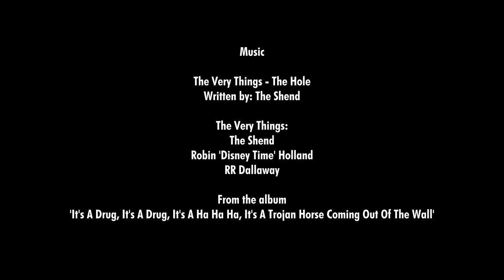The Very Things – The Hole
Album: It's A Drug, It's A Drug, It's A Ha Ha Ha, It's A Trojan Horse Coming Out Of The Wall

Filmed: 12th April, 1993
Edited: 15th May, 2013
Remastered: 2nd December, 2020

Directed and designed: R.R. & N. Dallaway
Camera: Martin DeSey
First edit: Dominic Day
Graphic Design & Remaster: Hand And Eye Design

'The Hole' by The Very Things, shot entirely on Super-8 film in 1993, was produced to accompany the 'missing' second album by The Very Things, 'It's A Drug, It's A Drug, It's A Ha Ha Ha, It's A Trojan Horse Coming Out Of The Wall', released in 1994.

The song, written by The Shend, was originally recorded by The Cravats in 1979 and featured on the band's 'In Toytown' album. The Very Things version was recorded in 1985.

The film was shot on location at the Dallaways’ home, by Martin De Sey, using a form of stop-frame animation, with a few frames of film being shot at a time as the characters moved, with the editing and production being 'in camera'.

Editing, twenty years later, comprised digitising the film footage and compiling the three main sections, following the original storyboard. The film contains only two post-production edits, at the start and end of the 'nightmare' sequence.

The DcL was founded by R.R. Dallaway and The Shend as an umbrella arts organisation for their diverse creative activities. The DcL Film Unit was originally conceived with Martin De Sey to produce film to accompany DcL projects.

Album                                  It's A Drug, It's A Drug, It's A Ha Ha Ha, It's A Trojan Horse
                                             Coming Out Of The Wall
Licensed to YouTube by  [Merlin] FUGA Aggregation (on behalf of Fire Records)  / The Very Things

Video Credit:                      DcL Film Unit / The Very Things